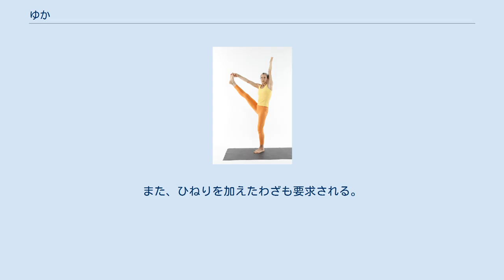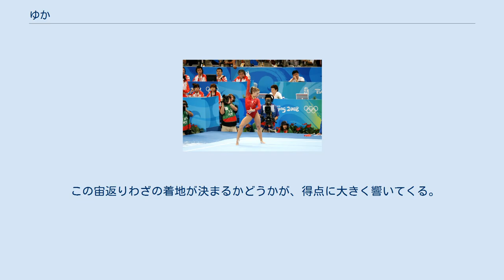ゆか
ゆか ゆかは、体操競技の一つ。
床運動（ゆかうんどう）とも。
12×12メートルの正方形のゆかの上で、体操競技の技を用い演技する。
男子は、徒手体操的運動・平均わざ・静止わざ・力わざ・跳躍わざ・跳ね起きわざ・倒立回転わざ・宙返りわざを組み合わせて演技する。
女子は、アクロバット系の技、音楽に合わせたジャンプの組み合わせ、ターンを組み合わせ演技する。
男子は70秒間、女子は90秒間で演技しなければならない。
時間超過は減点の対象となる。
 また、12×12メートルのラインからはみ出ると、ラインオーバーとなり減点となる。
正方形のゆかの四隅をA, B, C, Dとすると、たとえば、Aから演技を開始したとすると、かならずB, C, Dに一回は到達しなければならない。
 床運動では、多くの加点を得るために連続して宙返りを続けなければならないため、単発のダイナミックな技が発表されにくいという問題点が出ている。
ただ、ダイナミックであれば良いというものでもない。
 男子の場合、試技はほとんどの場合直線的に動いていく。
 この図での各頂点のうち、Aから始めたとすると、まず対角線であるDに向かって演技が開始されることが多い。
Dに到達すると、今度はまたAに向かって技のシリーズを行い、その後CまたはBに向かってシリーズが開始される。
最後は、CにいるならばB、BにいるならばCに向かって最後のシリーズが行われる。
 この例は、あくまで一例であり、最初Aから演技を開始して、BやCに向かっても問題ない。
 また、一つのシリーズを終え着地した際に、次のシリーズのための助走をとるため頂点のぎりぎりの位置まで下がることが許されている。
これを行う場合は、普通に歩いて下がるのではなく、必要最小限の歩数で美しく下がることが要求される。
美しくないと減点の対象になってしまう。
 Y字バランス 片足で立ち、もう片方の足を水平に保ったり、または床に対し垂直な位置まで上げて、2秒間制止する技である。
 片方の足を軸として、もう片方の足を横から上げていき、Yの字になるようなY字バランスに代表される様々な技がある。
 両手はその技によって位置が変わってくるが、どんな技でもふらついたり足が伸びきっていない、2秒間静止できないなど美しさが欠ける実施がなされると減点となる。
 両腕の力を使って、2秒間の静止を求めるわざ。
 上水平や中水平、脚上挙などがある。
これも、美しさに欠ける演技であったり、2秒間静止できない場合は減点になる。
 上水平などの水平わざは、ゆかに対してどれだけ水平に近い状態であるかも得点に関わる。
 倒立は、力わざから倒立姿勢へと動いていく技の実施が多い。
2秒の静止が要求される。
 回転わざは、あん馬のような閉脚旋回や開脚旋回などをゆかで行う。
ブレイクダンスのようなわざも認められている。
 ムーンサルトやリューキンなどといった、空中で体を回転させるわざ。
 ゆかでは、前方系と後方系の両方の宙返りを実施しなければならない。
また、ひねりを加えたわざも要求される。
 この宙返りわざの着地が決まるかどうかが、得点に大きく響いてくる。